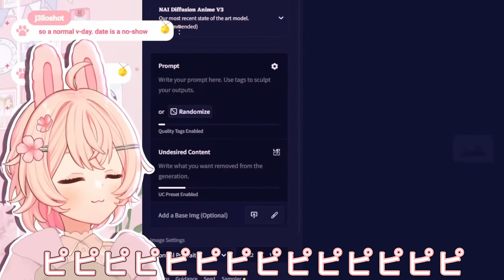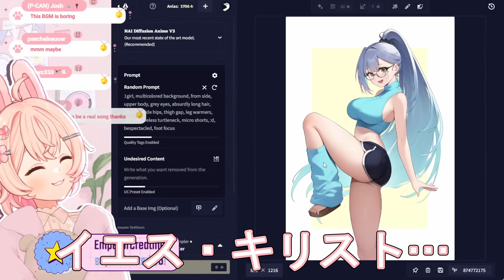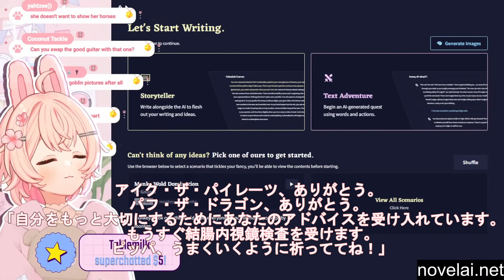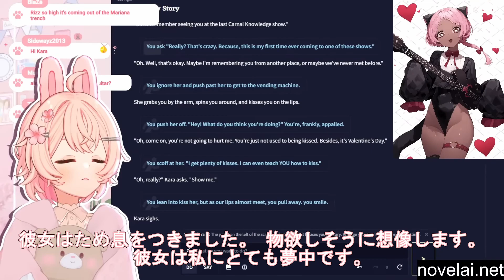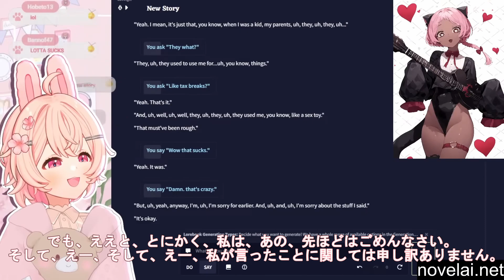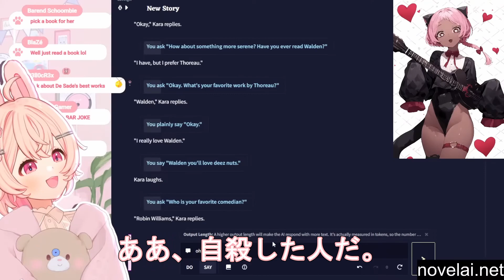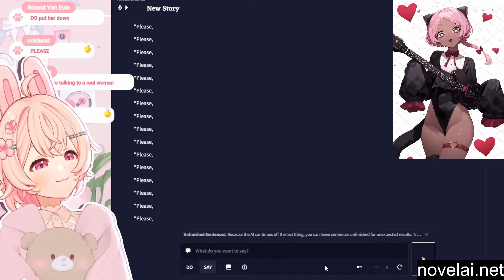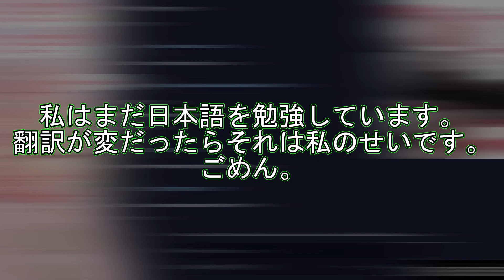[Pipkin Pippa JP] Pippa Creates a Catgirl. Hilarity Ensues || ピッパは猫娘を作ります。 陽気さが始まります。[ ファンによる日本語字幕 ]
ピッパのバレンタインデー放送を圧縮してJP字幕を追加してみました。 最善を尽くしましたが、いつものように間違いがある場合は、遠慮なくお知らせください。

I tried compressing Pippa's Valentine's Day broadcast and added JP subtitles. I did my best, but as always, if there are any errors, please feel free to let me know.

Follow Pipkin Pippa: @PipkinPippa